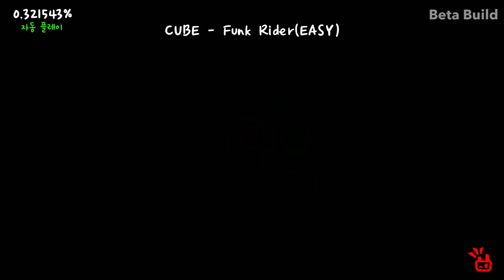[강제너프]CUBE - Funk Rider(EASY)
어려운거 덜 어려운거로 만듬
(Original map by 각묘)